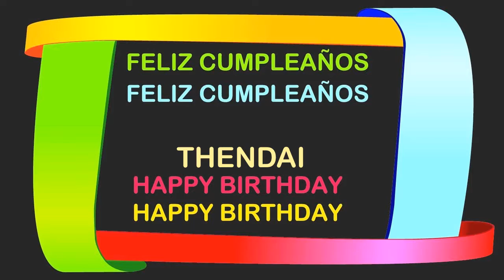Thendai Birthday Postcards & Postales